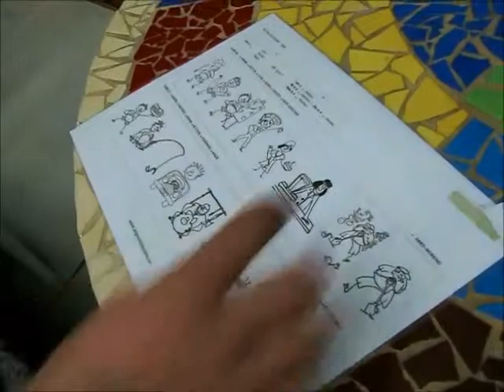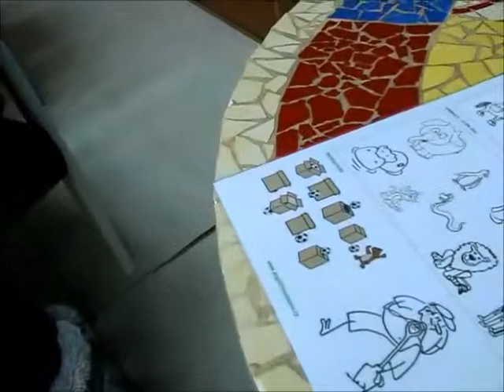ANGsPepou, 4 měsíce studia, Míša and Nicky